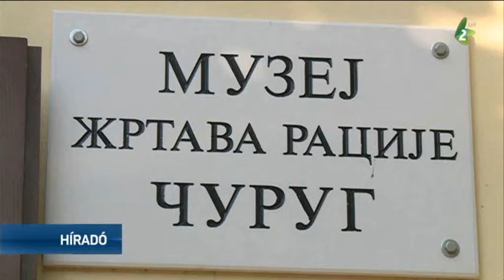Szervezzenek kirándulásokat a múzeumba